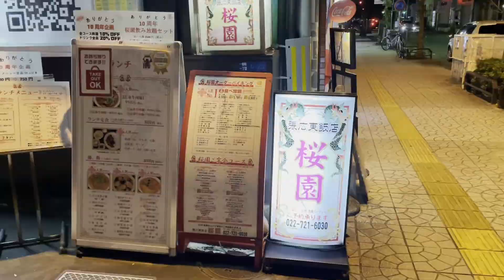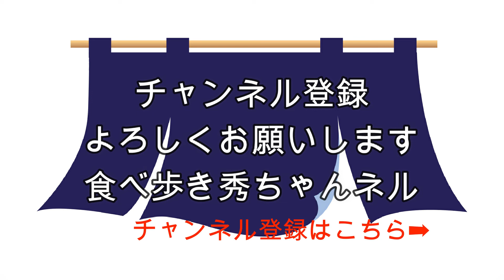【食べ歩き】仙台市一番町。リーズナブルでボリューミー「張広東飯店 桜園」食べ歩き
【張広東飯店　桜園】

営業時間：ランチ
　　　　　月～日 11:30～14:30

　　　　　ディナー
　　　　　月～日 17:30～23:00
　　　　　日曜営業

定休日：無休

住所：宮城県仙台市青葉区一番町1-6-23 B/2ビル1階